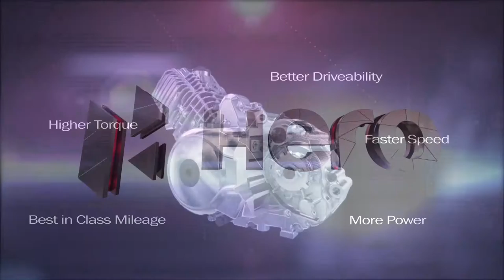Hero Make in India Engine